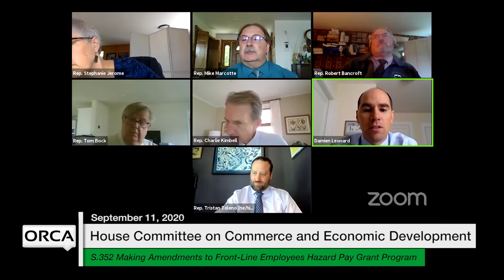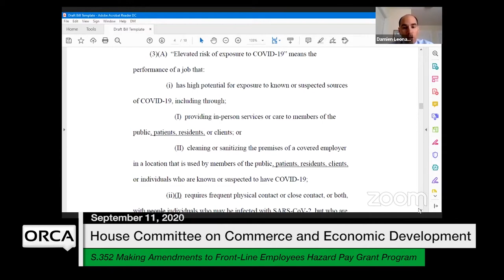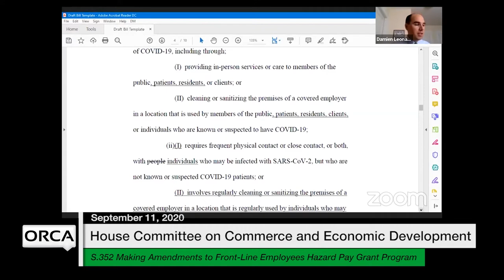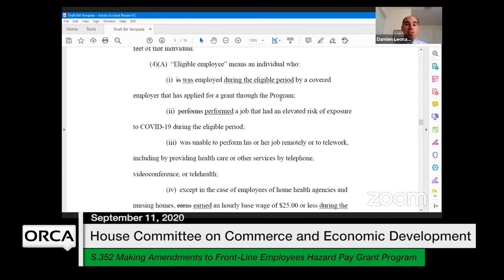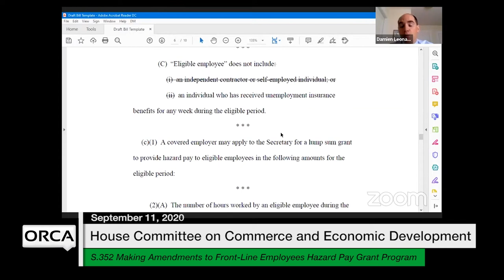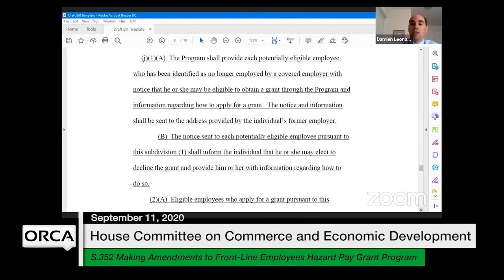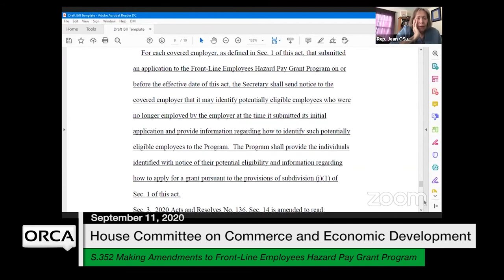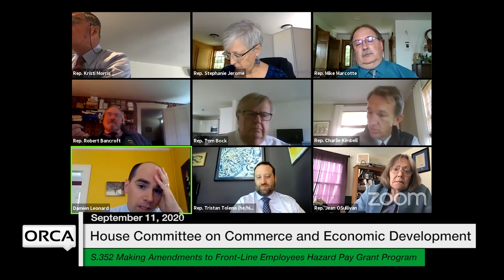Vermont State House - S.352 9/11/2020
S.352 Making Amendments to the Front-Line Employees Hazard Pay Grant Program